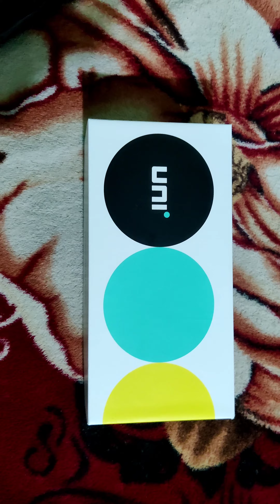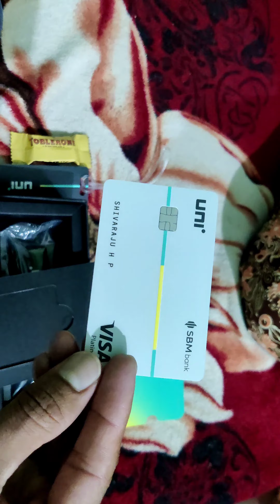UNI CREDIT CARD UNBOXING MUST BOOK GUYZZZ ESAY EMI CARD AND LOAN AMOUNT